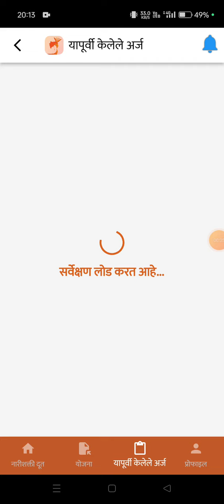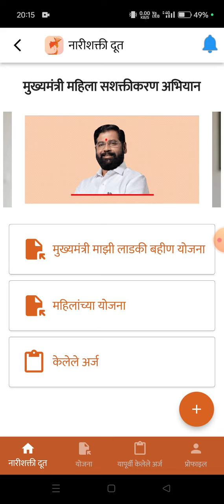Mazi Ladki Bahin ka Paisa nahi aya Bank Account 😭 Rs3000 Mazi Ladki amount not Credited